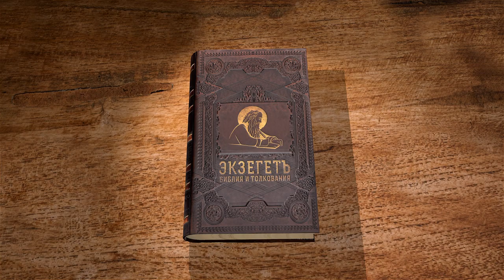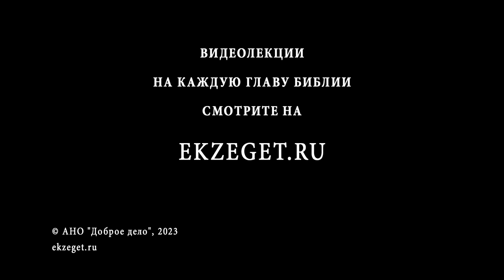Исход. Глава 25 "Устройство скинии". Священник Антоний Лакирев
Команда Экзегет.

🔸  Пожертвования на устройство святилища Господу
🔸  Устроение скинии повелением Бога
🔸  Установление закона
🔸  Культ служения
🔸  Ковчег Завета
🔸  Светильник скинии
🔸  Наставление Моисею